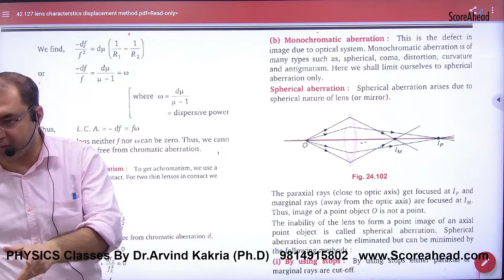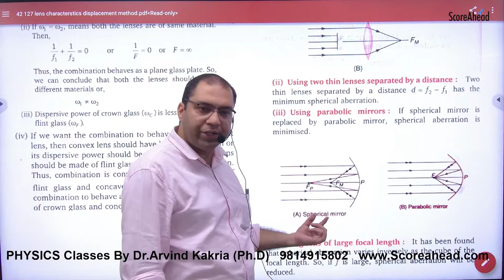378 Monochromatic Abberations